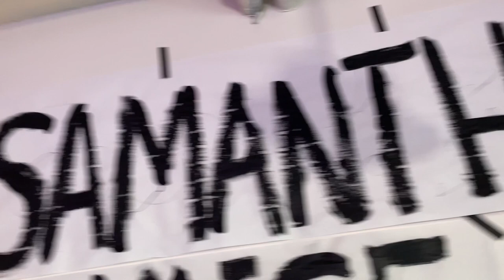Samantha McKaige on Magnuson Park Live! full show.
Samantha McKaige performs live for SPACE 101.1 FM's Magnuson Park Live! with her band Wyatt Moran, Stav McAllister, Steve Kurz, and Max Morton. Recorded at the Outer SPACE Lounge, Building 138, Magnuson Park, Seattle, WA on June 3rd, 2023.

Produced by: Eric Zappa, Nina Tsai Mckay & Liz Riley Tollefson
Audio Engineer: Mitch Etter
Audio Mixing: Mitch Etter
Camera/Lighting: Nina Tsai McKay, Pat McKay, Ayden Duchovnay
Editor: Nina Tsai McKay